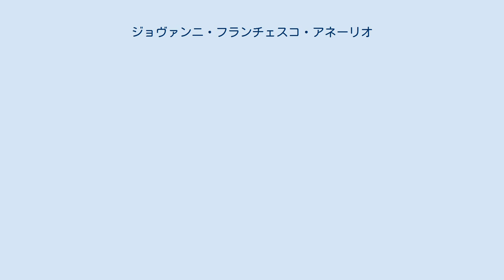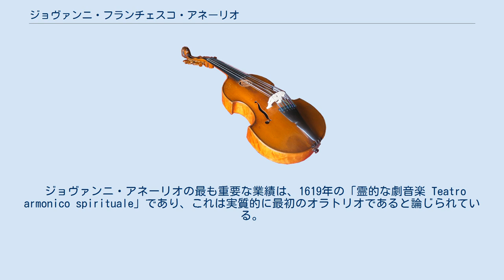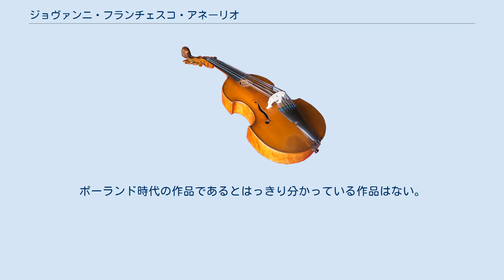ジョヴァンニ・フランチェスコ・アネーリオ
ジョヴァンニ・フランチェスコ・アネーリオ（Giovanni Francesco Anerio, 1567年? - 1630年6月12日埋葬）は、イタリア後期ルネサンス音楽の作曲家・聖職者。
初期バロック音楽の時代を生き、保守的なローマ楽派の一員でありながらオラトリオの発展に貢献したが、様式的にはパレストリーナ以来の伝統を守って手堅い声楽ポリフォニーを作曲した。
兄フェリーチェ・アネーリオも作曲家。
 厳密な生年月日は知られていないが、僧籍に入ることを明らかに若くして決心しており、1583年ごろにフィリッポ・ネーリの「オラトリオ会」とかかわるようになった。
1595年にサン・マルチェッロ教会のオルガニストに就任。
どうやら1600年（1601年説、1603年説あり）にラテラノのサン・ジョヴァンニ寺院の教会楽長に就任したらしい。
1609年にヴェローナ大聖堂で同様の地位を得るが、これはローマ以外で最初の職務であった。
1610年にヴェローナを後にし、ローマに戻る。
何度かの旅行を別にすれば、1624年までローマにとどまり、さまざまな肩書きで活動した（少なくとも1616年には司祭に叙階されている）。
1624年にジグムント3世に招かれ、ポーランド宮廷礼拝堂の聖歌隊長に就任すべくワルシャワに赴任。
ポーランドは16世紀後半から17世紀まで東欧における列強として、クラクフやワルシャワは文化の中心地として発展し、しばしば有能なイタリア人やドイツ人が登用された。
アネーリオは、ポーランドに移り住んだ外国人の中でも、ひときわ飛びぬけた存在であった。
1630年にローマ目指してポーランドを後にするも、不幸にも再び郷里に足を踏み入れることはかなわなかった。
道中オーストリアのグラーツに倒れ、その地に埋葬された。
 ジョヴァンニ・アネーリオは、兄フェリーチェより進歩的な作曲家であり、17世紀初頭のローマの保守的な環境にあってなお進歩主義をとり続けた。
マドリガーレは、フィレンツェからモノディ様式を借用している。
その反面、ミサ曲やモテットといった宗教曲は、数字つきバスをとり入れ、ロドヴィコ・ヴィアダーナの影響を示しているものの、保守的なパレストリーナ様式を利用している。
ミサ曲のいくつかは、16世紀末に流布したヴェネツィア楽派の複合唱様式が採られている。
 ジョヴァンニ・アネーリオの最も重要な業績は、1619年の「霊的な劇音楽 Teatro armonico spirituale」であり、これは実質的に最初のオラトリオであると論じられている。
ローマ楽派によるものとしては、器楽の最初のオブリガート・パートが含まれている。
楽器法は注意深く表記されており、器楽と声楽のパッセージの交替は、続く世代に多大な影響を与えた。
ヴェネツィア楽派のマドリガーレ・スピリトゥアーレと違って「霊的な劇音楽」のテクストは世俗語（イタリア語）であるが、音楽的な実態は、ほとんどが壮大なモテットである。
音楽によって寓話が示されるものの、オペラと違って演技は伴わない。
声楽と器楽は楽章ごとに交替する。
『放蕩息子』や『サウルの回心』に曲付けされている。
 ジョヴァンニ・フランチェスコ・アネーリオは多作な作曲家で、モテットや聖母マリアへの連祷、レクイエム、アンティフォナ、宗教的コンチェルト、レスポンソリウム、詩篇唱、マドリガーレなど。
数多くの声楽曲（世俗曲と宗教曲）に加えて、一握りの器楽曲を残している。
作品のほとんどはローマで出版された。
ポーランド時代の作品であるとはっきり分かっている作品はない。